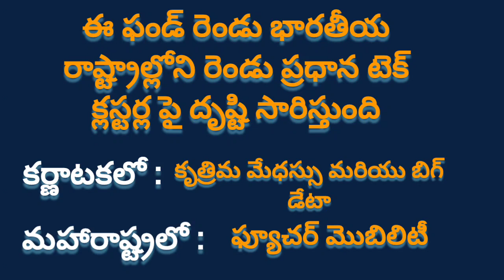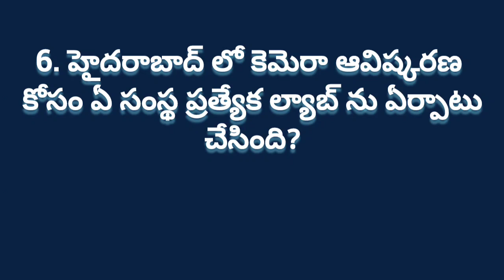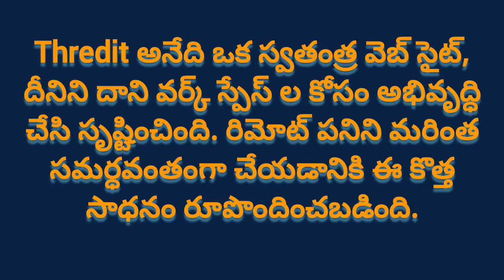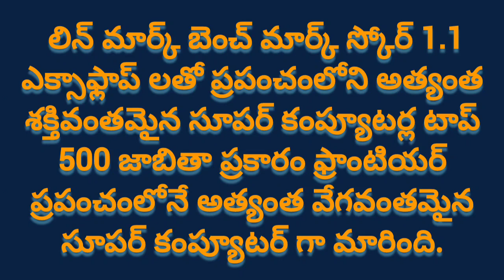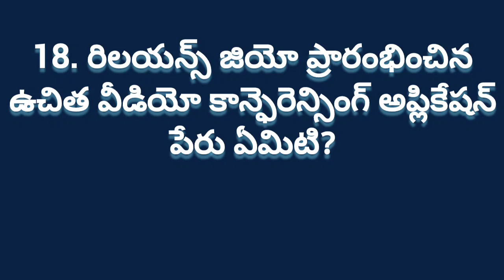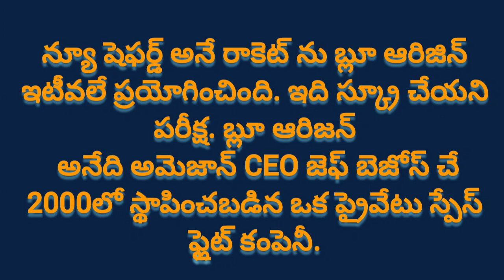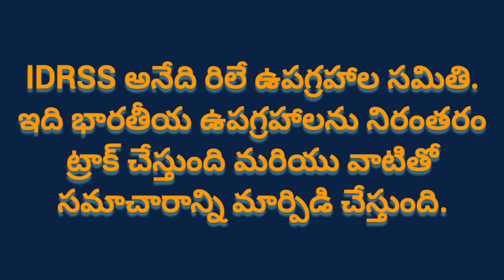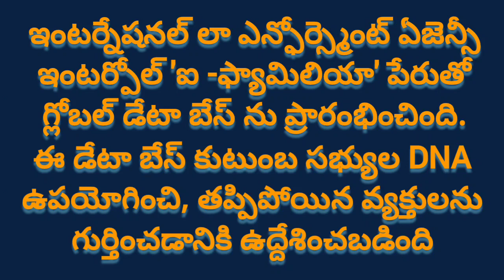సైన్స్ & టెక్నాలజీ కరెంట్ అఫైర్స్ 2022-23 currentaffairs2022-23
this channel contains education videos
this video contains current affairs
I think this video used for all compitative examiners